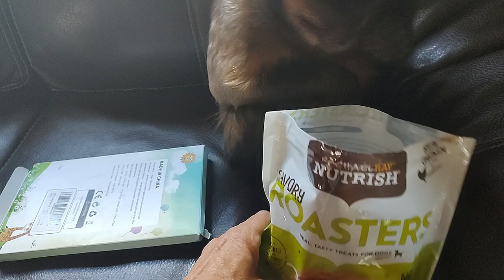Abby Louise Opens Fan Gifts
Abby Louise is a rescued Java Macaque Monkey who's got people!! That's right!! Sure she has went through MANY challenges in her life including being locked up in a small dog crate with peg board around it to somehow being legally dead for 2 years hidden from her family underground... OOOOOOOOOH if this little monkey could talk I am sure we would be AMAZED by what she would have to say.. Can you even begin to imagine the fear, sadness, stress, anger, and even happinesses she could tell us about over her last 22 years?? That part of her life is over with now!! Misfitland Monkey Rescue will be her last home and family to get used to!! All animals here at Misfitland are fixed and just living their life out the best way they can!! That's the promise they receive when they arrive!! Needless to say there is no income in rescuing animals UNLESS you "re-home" them for a fee.. The goal at Misfitland is that these babies will NEVER be ripped from everything they know and love again!! That's why people like Colleen Lerma and Janelle Kluever are SO IMPORTANT to the monk kidz here!! By shopping their AmazonSmile Wishlist this is the link ) they help provide MUCH NEEDED food and enrichment to give them a better life!!! The love they give means THEY TOO RESCUE MONKEYS!! Because that is EXACTLY what their tax deductible gifts do!! Abby Louise, Gunner Boeh, Penny Rose, and Ralphie D are screaming a EXTREMELY LOUD THANK YOU TO COLLEEN AND JANELLE!!! Life is too short to fit in!!